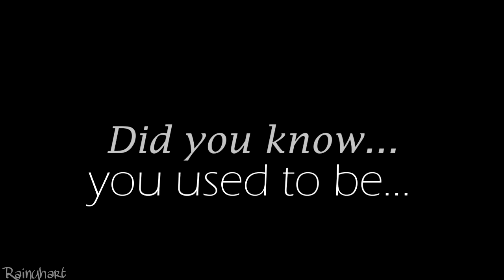| [CCS] Perfect {SladexJoey} |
HD PLEASE.

H'okay, the funny thing about this MEP part is that I started it back in October, and randomly decided to finish it now because I just might be receiving a new laptop soon. Excitement! There are still some other MEP parts I need to finish, but not as important-- or old.

I used comic scans for this one though, because it really helped display the relationship of Slade and Joey in depth. I'm really sad they didn't get into that in the animated series but, meh, I guess it wasn't something important. Poor Wilson's.

And if you haven't known already-- I've opened auditions for my own DC/Marvel MEP studio. The auditions close in May, so you have plenty of time to audition!